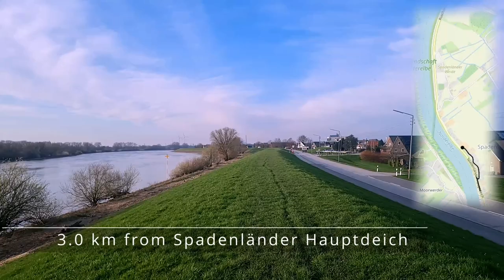Der Geher in Hamburg: Spadenland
I am Der Geher and the route leads along the main Spandenland dyke through the district of Spadenland. Twice my steps lead away from the dyke through smaller streets in the district, past detached houses and fruit and vegetable farms. In between, the Norderelbe, the part of the Elbe that flows around the river island of Wilhelmsburg to the north, is always in view.

The dyke law obliges every resident to contribute to the construction and maintenance of the dykes. Anyone who fails to do so is expropriated and has a spade thrust into the dyke section as a marker. The name of the Spadenland district is derived from this. Although the district was not directly affected by the 1962 flood, only a few inhabitants live here. Today there are around 550.

Filmed: March 2, 2023
Weather: sunny
Temerature: 13°C, 55°F

00:00 Spadenländer Elbe dyke
10:01 Spadenländer main dike
17:34 In the pasture